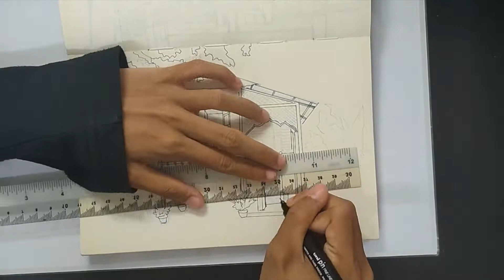Drawing Kampung Lambor Kanan, Perak View (Part 1)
Tool : Artline & Brush pen
Size : A5